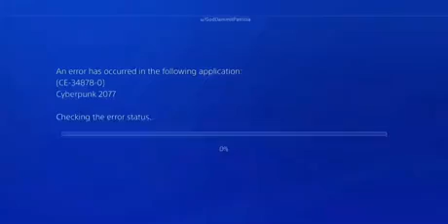If Disney made cyberpunk 2077 : The musical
Cyberpunk 2077 is played in a first-person perspective as V,[16] a mercenary whose voice,[17] face, hairstyles, body type and modifications, background, and clothing are customisable. Stat categories—Body, Intelligence, Reflexes, Technical, and Cool—are influenced by the character classes that players assume, which are NetRunner (hacking), Techie (machinery), and Solo (combat). V must consult a "ripperdoc" to upgrade and purchase cyberware implants; black markets offer military-grade abilities.[18] The rarity of any given equipment is shown by a coloured tier system.[19] V can take cover, aim, run, jump, double jump, and slide.[20][21] Melee strikes can be dealt with close-combat weapons.[22][23] There are three types of ranged weapons, all of which can be customised and modified—Power (standard), Tech (which penetrate walls and enemies), and Smart (with homing bullets).[24][25] Ranged weapons are equipped to ricochet bullets in a target's direction and slow them down in bullet time. Four types of damage can be inflicted and resisted—Physical, Thermal, EMP, and Chemical.[26][27][28] Weapon use increases accuracy and reloading speed, which are manifested in character animations.[29] Gunsmiths repair and upgrade weapons.[22] The game can be completed without killing anyone,[30] with non-lethal options for weapons and cyberware.[5]

The open world metropolis Night City, California, consists of six regions—the corporate City Center, immigrant-inhabited Watson, luxurious Westbrook, suburban Heywood, gang-infested Pacifica, and industrial Santo Domingo. Its surrounding area, the Badlands, can also be explored. V navigates these locations on foot and in vehicles, which are subject to either a third- or first-person view.[18] Pedestrians are vulnerable to vehicular collisions.[25] Depending on the location, law enforcement may be alerted if V commits a crime.[31][32] Radio stations are available to listen to.[33] The full day-night cycle and dynamic weather affect the way non-player characters (NPCs) behave.[24][34] V owns an apartment and a garage.[22][35] Night City features non-English-speaking characters, whose languages can be translated with special implants.[36] "Braindance" is a device that allows V to undergo other people's experiences.[37][38] Branching dialogues enable interaction with NPCs and actions in quests.[39] Experience points are obtained from main quests and fuel the stats; side quests yield "street cred", unlocking skills, vendors, places, and additional quests.[19][24][25][40] Quests are acquired from characters known as Fixers.[25] Throughout the game, V is aided by various companions.[22] Consumables, like soft drinks, are used for healing, and objects can be inspected in V's inventory.[21] Minigames include hacking, boxing, auto racing,[41] martial arts, and shooting ranges.[42] Player choice leads to different endings.[38]